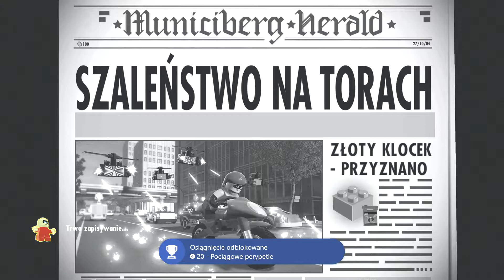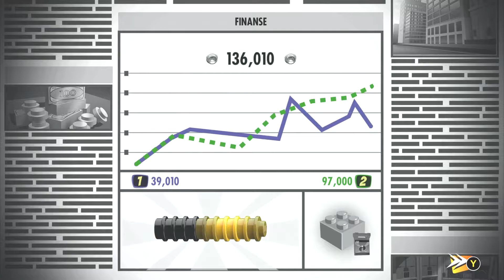Lego Iniemamocni PL Rozdział 2 - SZALEŃSTWO NA TORACH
Elastyna dołącza do zespołu strzegącego prawa w mieście. Pierwsze zadanie nadciąga gdy ktoś przejmuje kontrolę nad pociągiem, w którym podróżuje Burmistrz.